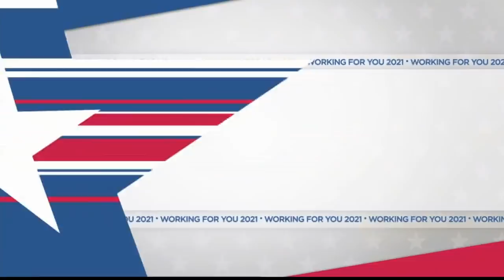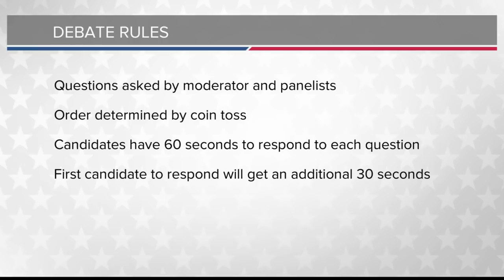Terry McAuliffe and Glenn Youngkin meet for their first gubernatorial debate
Democrat Terry McAuliffe and Republican Glenn Youngkin clashed over abortion and vaccination policies Thursday in Virginia’s first gubernatorial debate of the general election season.